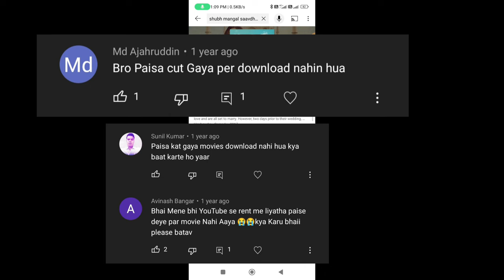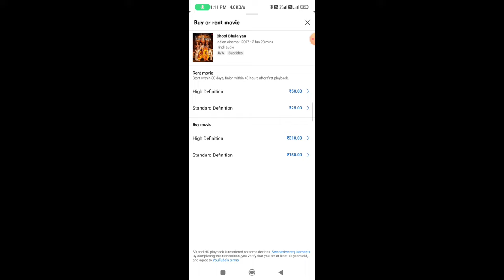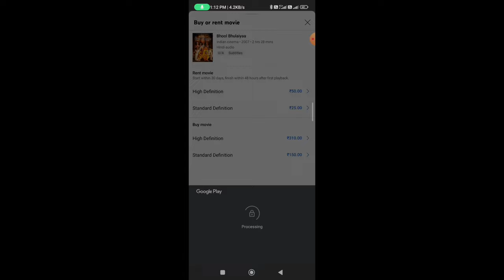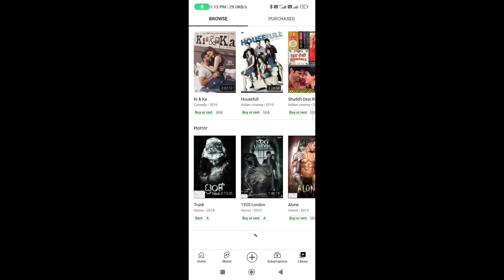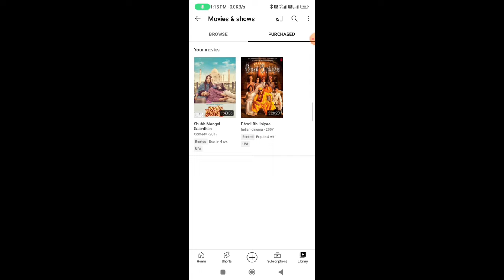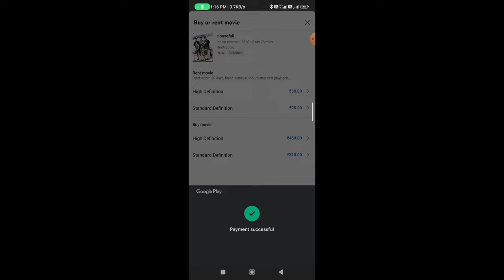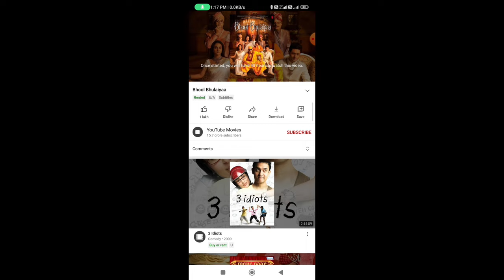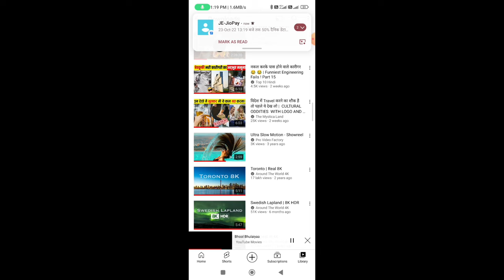How to download youtube buy or rent movie youtube buy or rent movie download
Friends ish video ko dekh kar aap youtube ki buy or rent movie purchase karna Sikh jayege to aapko video pura dekhna hai